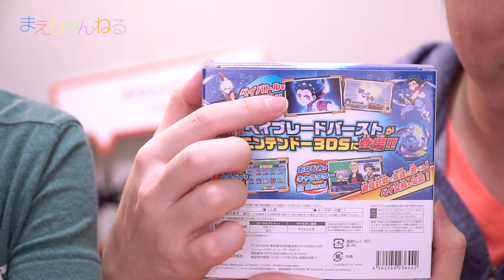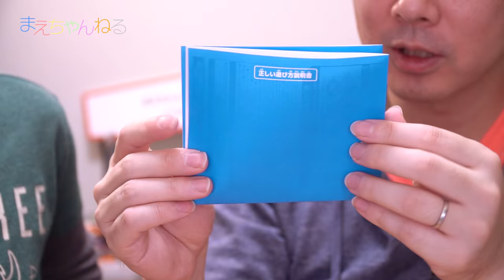【ベイブレードバースト】アマテリオス エアロ アサルト プラチナバージョンで伝説対決！ニンテンドー3DS | まえちゃんねる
この動画はニンテンドー３DS「ベイブレードバースト」（フリュー株式会社）とのタイアップです。
※今回フリュー様のご協力で特別に発売前にプレイしています。
※特典のベイはパッケージ版にのみついてきます。